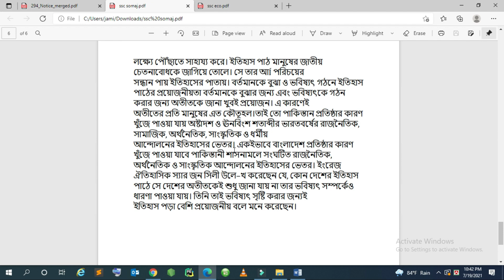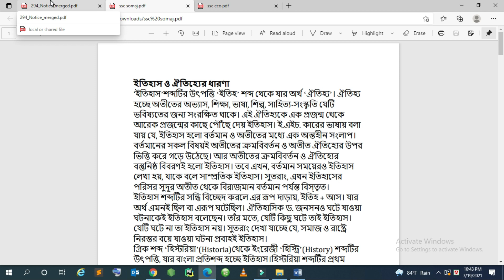ssc history assignment answer 2021 | ssc বাংলাদেশের ইতিহাস ও বিশ্বসভ্যতা এসাইনমেন্ট উত্তর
ssc history assignment solution 2021 | এসএসসি বাংলাদেশের ইতিহাস ও বিশ্বসভ্যতা এসাইনমেন্ট উত্তর 2021

প্রিয় শিক্ষার্থীবৃন্দ তোমাদের এসএসসি 2021 সালের  অ্যাসাইনমেন্টের বাংলাদেশের ইতিহাস ও বিশ্বসভ্যতা উত্তর দেওয়া হলো। এর মধ্যে ssc chemistry assignment answer, ssc higher math assignment answer, ssc physics assignment answer 2021 অ্যাসাইনমেন্ট দেওয়া হয়েছে। আমরা ssc  biology assignment 2021 সহ সকল ধরনের অ্যাসাইনমেন্ট দিব ইনআশাল্লাহ